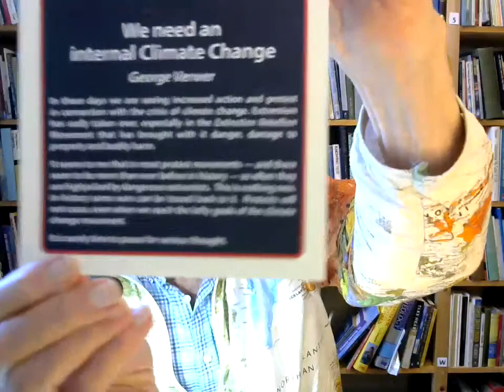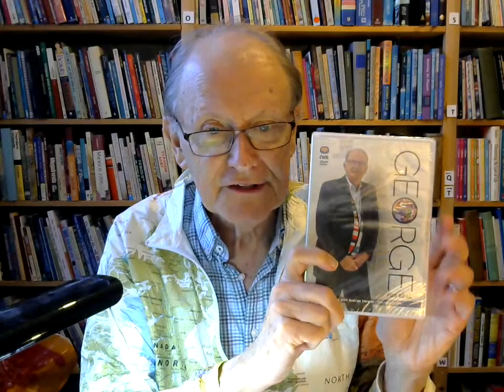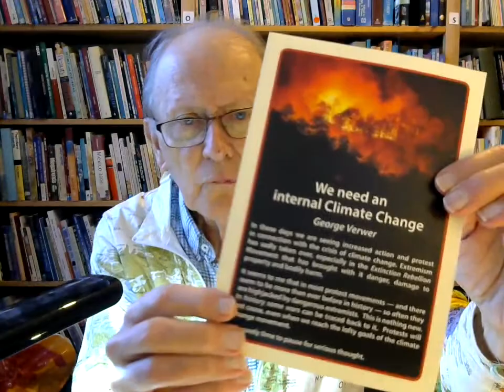Emotional maturity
another instalment of george's blog before he takes a break to the USA
George Verwer
Operation Mobilisation
Special Projects